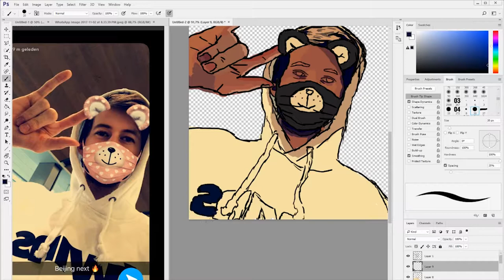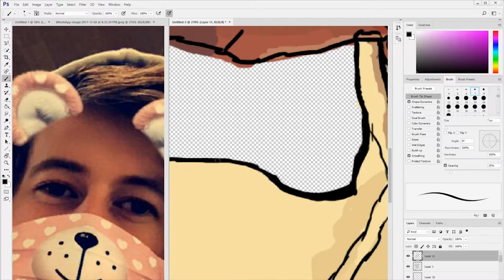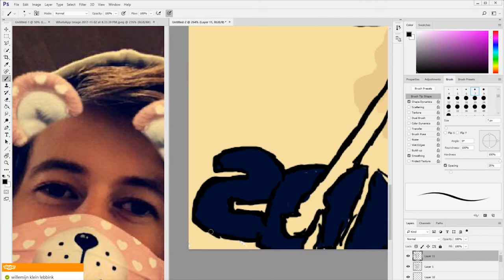Alan Walker | Drawing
I was half way, but okay. I maybe need to put more effort in editing and colouring between the lines Xd
Supplies:
Wacom Drawing Tablet
Photoshop
Premiere Pro